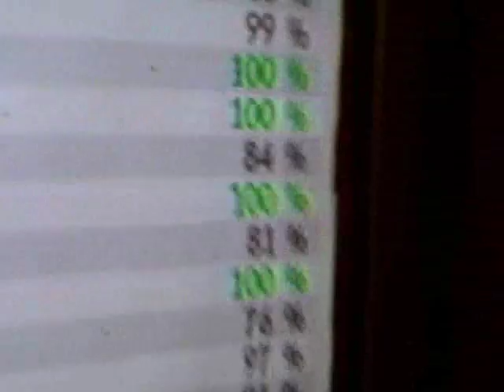TTFAF: What The FC (REAL RUN)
YAY! READ DESCRIPTION PLZ!

Before my TTFAF performance, I FC'd Bridge I ending!
But It was random, so it was not recorded (FIRST TRY)
Bridge I ending vid soon.